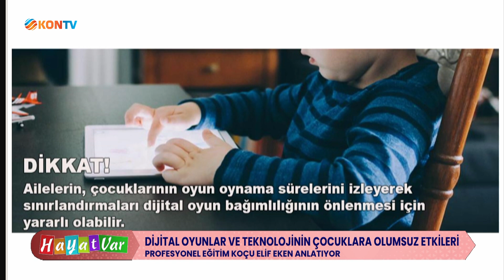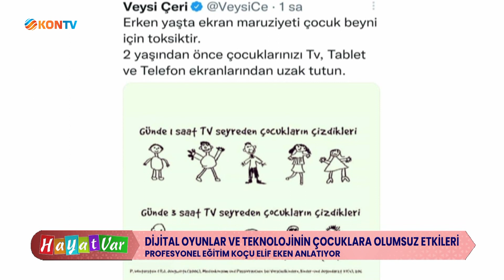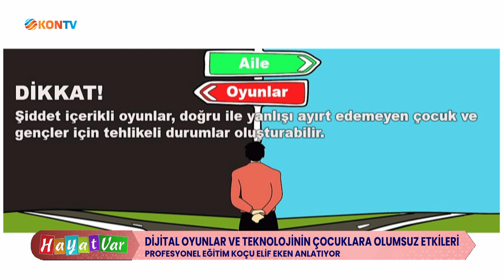HAYAT VAR - DİJİTAL OYUNLAR VE TEKNOLOJİNİN ÇOCUKLARA OLUMSUZ ETKİSİ - ELİF EKEN - 26 EKİM 2022